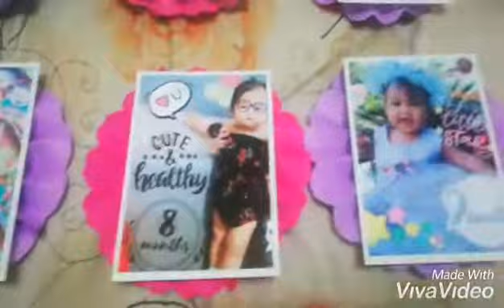Homemade 12 months photo banner